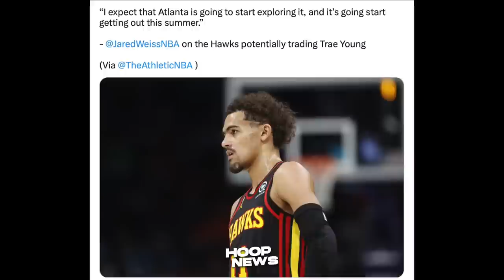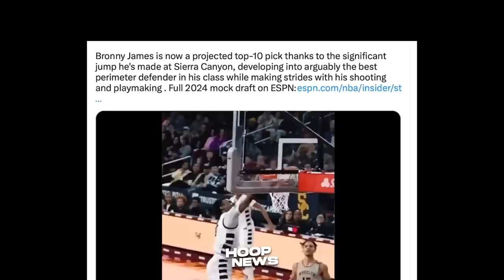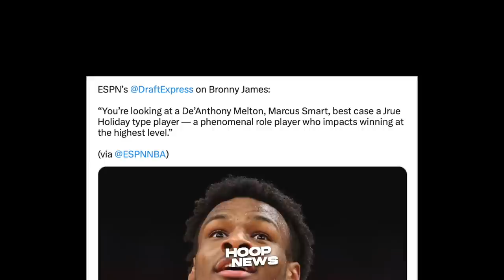Ganito daw Kagaling si Bronny James ayon kay LeBron James at mga NBA Scouts…